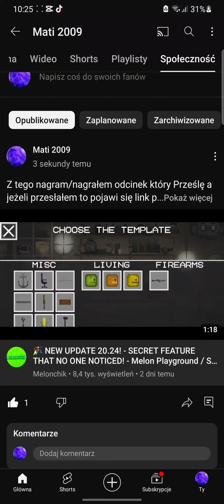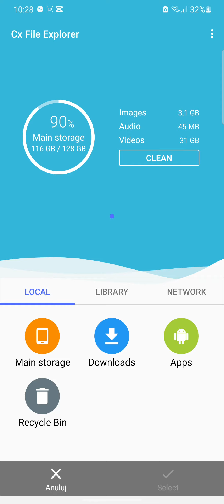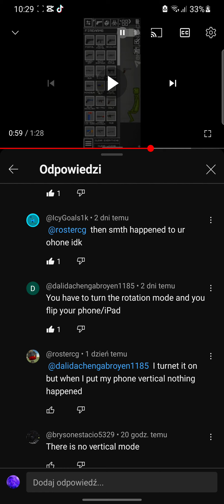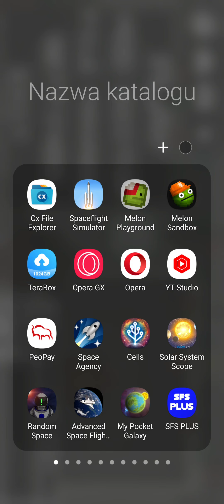Aktualizacja Melon Playground 2024, Co zostało dodane? Obejrzyj by się dowiedzieć